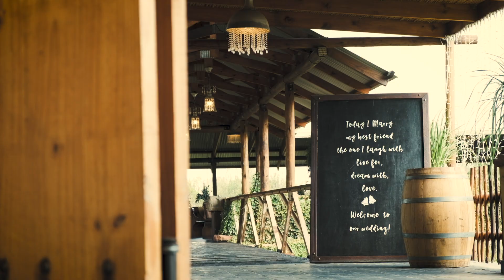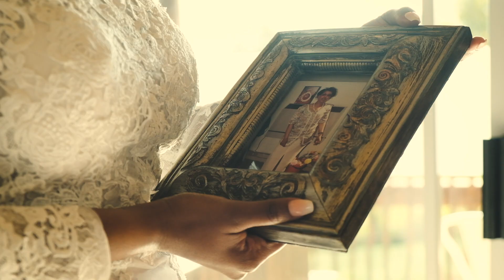Pieter & Lesego Venter - Friday 10 May 2019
Pieter and Lesego said their "I DO's" at Cradle Valley on Friday 10 May 2019
Lesego is a bright and vibrant young woman and Pieter a majestic mature gentleman, these two are a magical match made in heaven.
"You are the one that stepped out of my Dreams and showed me what love really means"
Cradle Valley Wedding, Conference and Function Venue
Video By: ALEXANDER SMITH PHOTOGRAPHY (ALEX - 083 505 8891)
Venue: CRADLE VALLEY WEDDING, FUNCTION AND CONFERENCE VENUE
Flowers and Decor: SUIKERBEKKIE FLORAL DESIGN (in-house floral and decor company exclusive to Cradle Valley)
Bridesmaid Dresses: GOODLUCK BRIDAL DESIGNER (MUBARAK
Photographer: ALEXANDER SMITH PHOTOGRAPHY (ALEX - 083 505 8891)
Cake: SUGAR 'N ICE (KATE - 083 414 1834)
DJ: PERFECT TONE MUSIC (TONY - 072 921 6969)
Make up: PRECIOUS XABA (PRECIOUS - 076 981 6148)
Hair: LEBO’S HAIR STUDIO (LEBO - 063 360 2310)
Minister : DORIAN